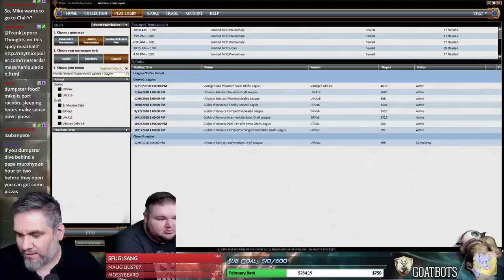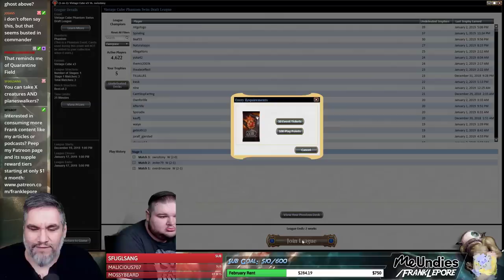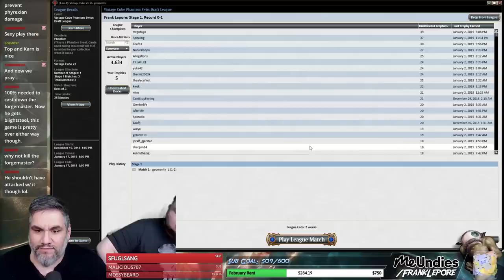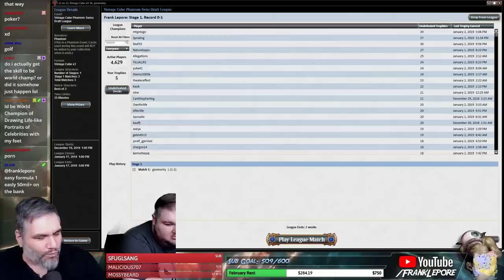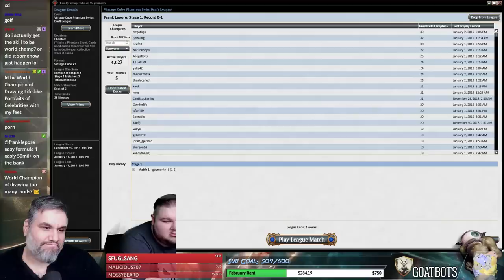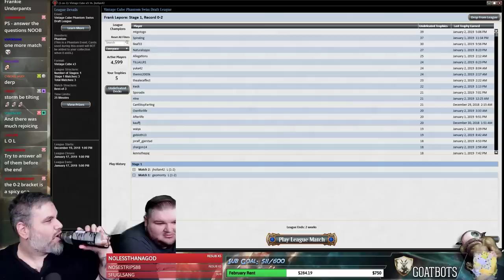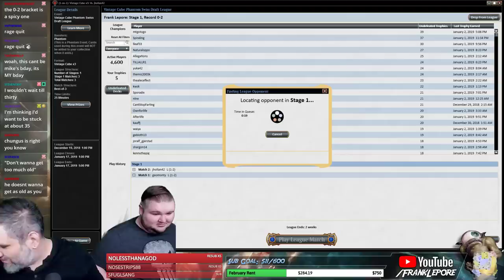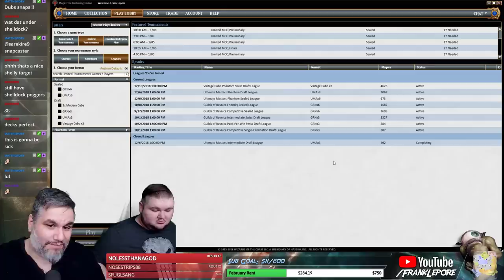(Magic Online) Vintage Cube Stipulation Draft #26 - 1/5/19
"Blue/Black with minimum of one planeswalker.  ULTIMATE Rule: IF there's an Ashiok - you TAKE an Ashiok. Passing an Ashiok would result in an IMMEDIATE negation of the entire stip. Blue/Black/Colorless cards - whatever archetype you feel is best. There is NO order in which you must draft. You cannot draft other mana pips outside of blue/black unless the card has both blue/black AND another color in the casting cost, such as Nicol Bolas, the Ravager. You can go out of color to get your hands on a planeswalker, but there has to be at least one planeswalker in the final draft. (If it really sucks - sideboard it out after the first game.) LASTLY: You must answer these "Question of the Day" questions I use with 4th Graders I teach - your choice and in any order. You have to answer one before the draft begins and then one between each match."